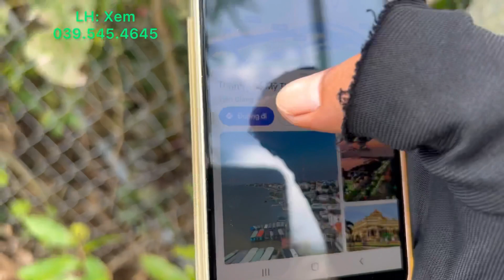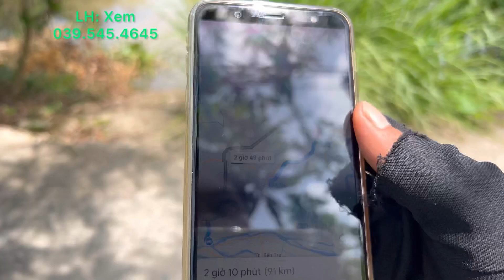T237 @ Nhà Vườn Đẹp Trồng Sầu Riêng Mặt Tiền Đường Đan + Kênh Lớn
Bán nhà và đất vườn trồng sầu riêng nhà đẹp 19,5 x 37 giá 1tỷ 250 triệu bao giấy tờ (gọi xem muabantiengiang #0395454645